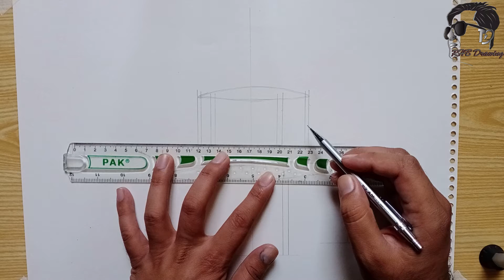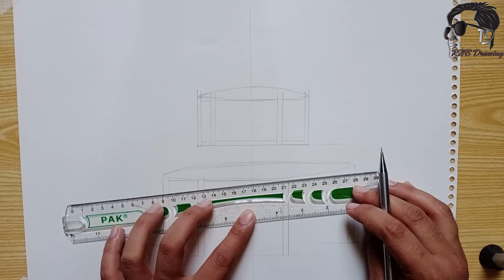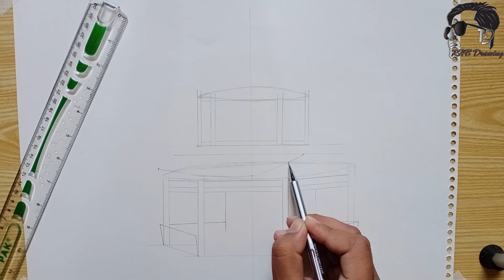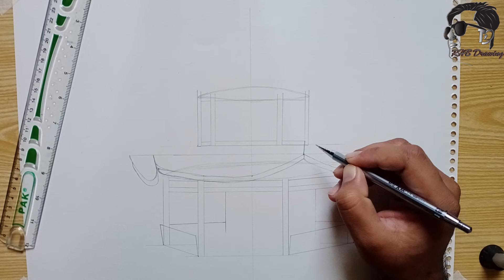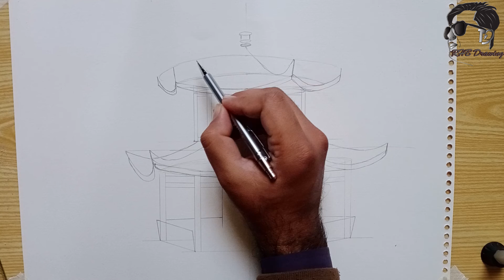how to draw chinese pagoda / pencil drawing/ 如何画中国宝塔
“A picture is a poem without words.”

You know, to draw, talent is not required. I will prove it to you. You will learn to draw faces, patterns, houses, animals. Find a piece of paper, a pencil, felt-tip pens, paints - and start creating. You will see many interesting ways of drawing.
And finally - a very interesting way of drawing. Children will love it too. You need paper, paint, such as watercolor, and wool or pencils. There is absolutely no need talent! Don’t worry about the result of creation, just relax and enjoy the process. Just dip the thread in the paint and stretch it between the sheets of paper. You will get unexpected and beautiful patterns resembling flowers and plants. You can arrange a postcard for someone close in this way.